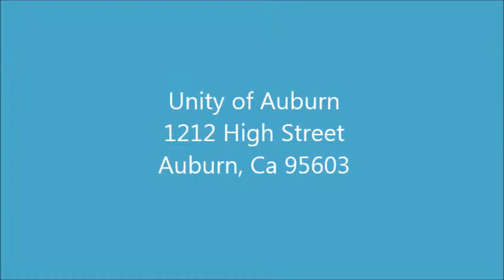June 15 - Free Will